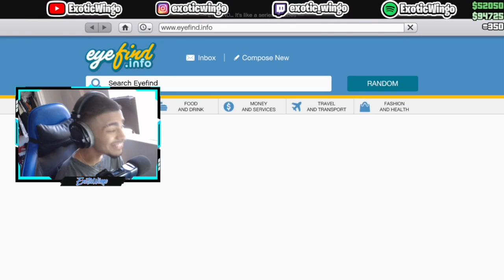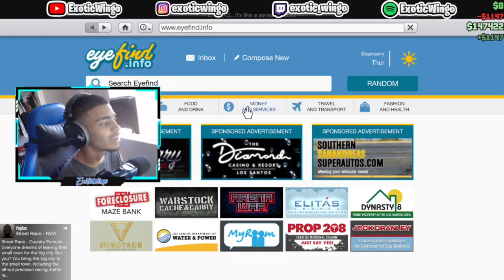I’m So Rich in GTA V…